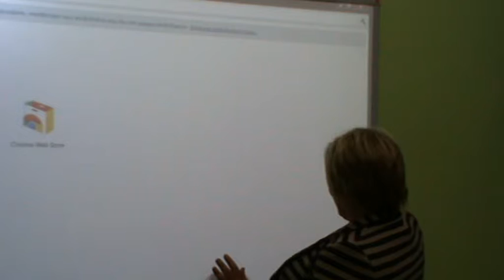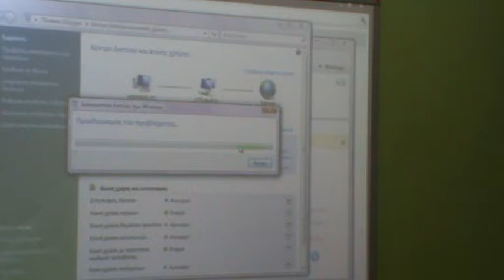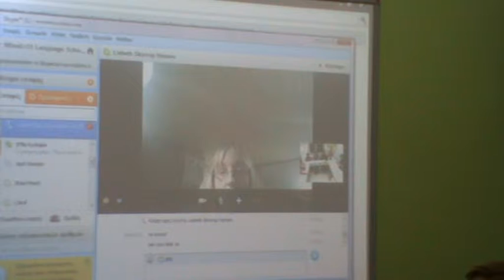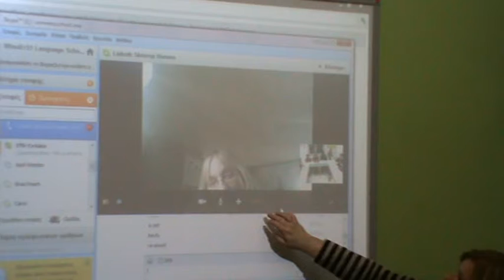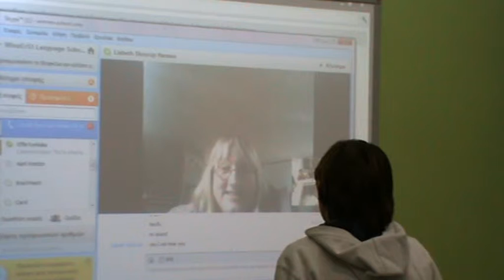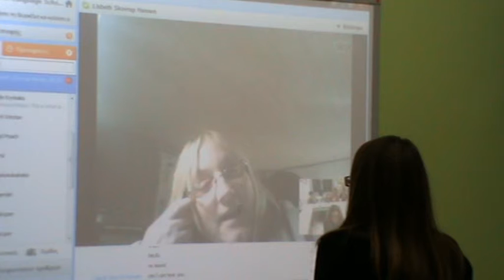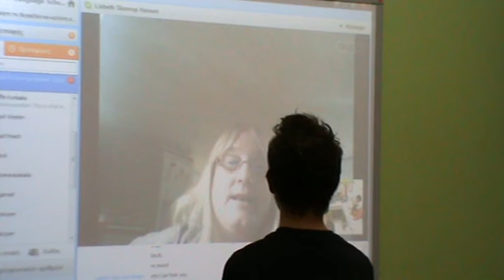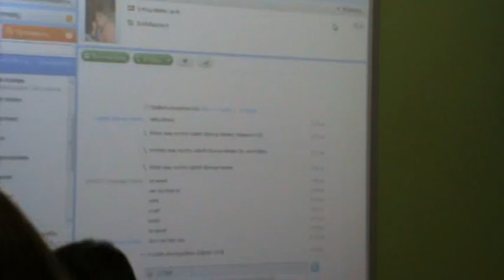WinnErS B1b connecting with Denmark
H κα  Lisbeth Skovrup Hansen είναι καθηγήτρια αγγλικών στο σχολείο  Vonsild  στην Δανία. Ξετρελαθήκαμε με τις 5 γάτες της!
Mrs Lisbeth Skovrup Hansen is an English Language teacher at Vonsild  School in Denmark. She has 5 cats and 2 dogs! We LOVED learning about her life and telling her about ours!